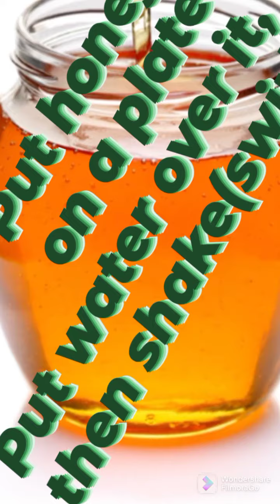WANT TO KNOW REAL HONEY???here's how/never buy fake honey